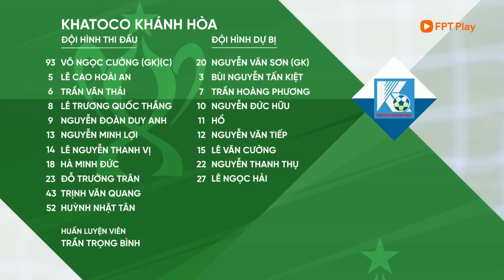Highlights: Khánh Hòa - PVF-CAND | "HỔ" ghi bàn nhưng cơn lốc đỏ quá mạnh